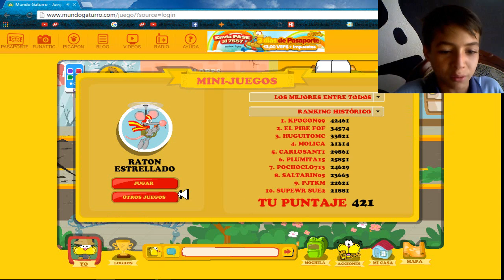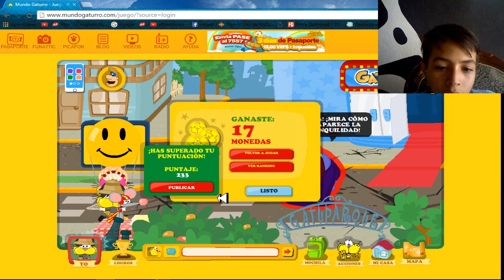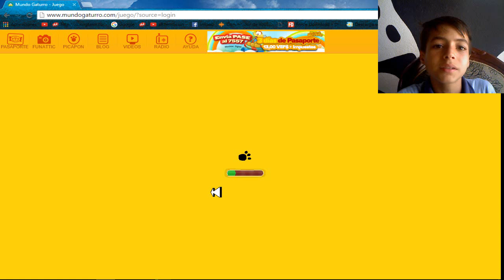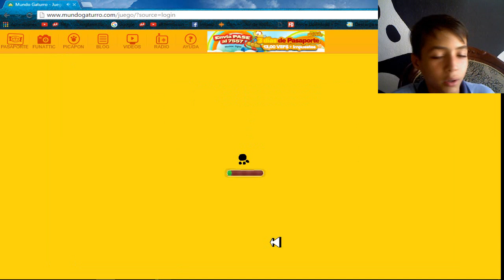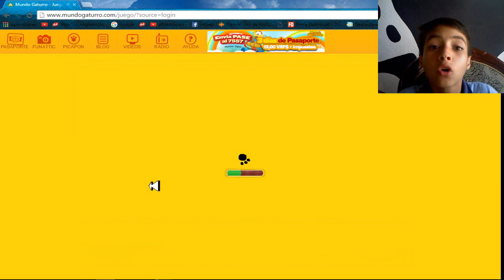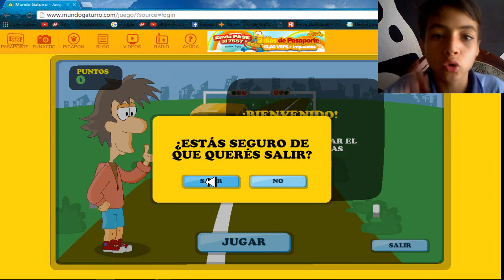Jugando Mundo Gaturro capitulo 2